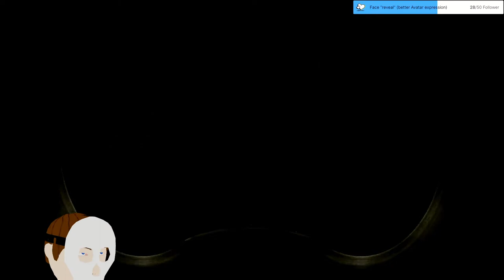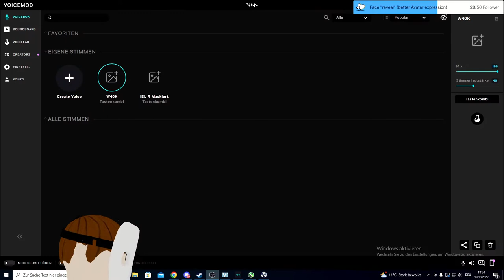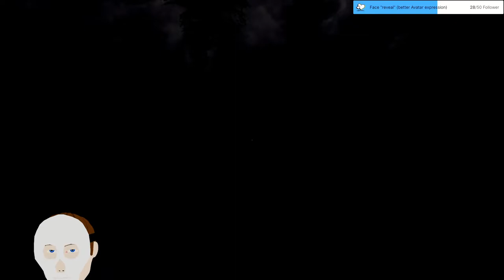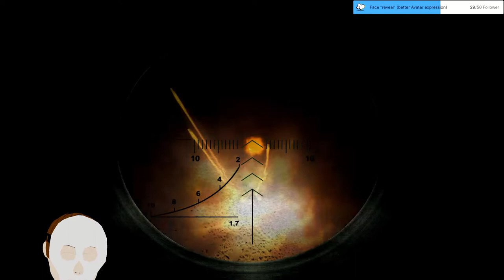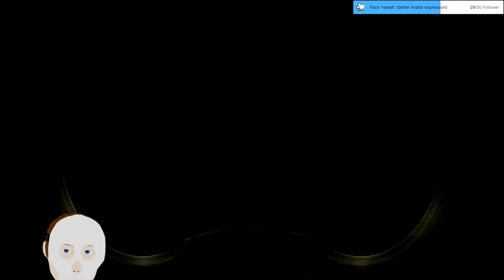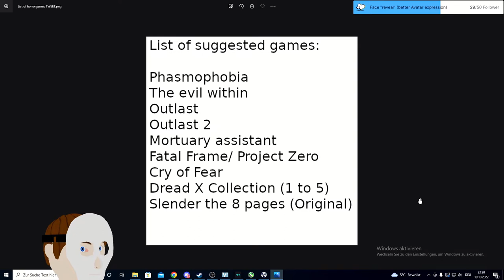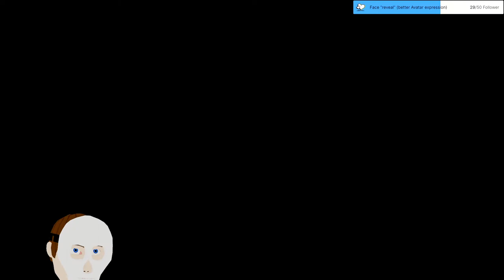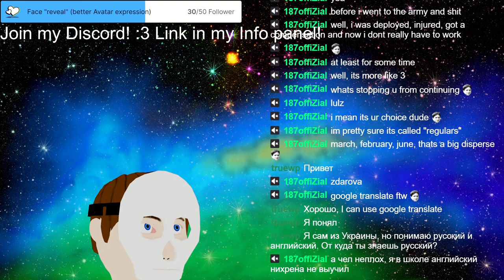Stream 48 What are you doing in mah SWAMP? Leaving it. S.T.A.L.K.E.R. Clear Sky [Eng/Rus/Ger]